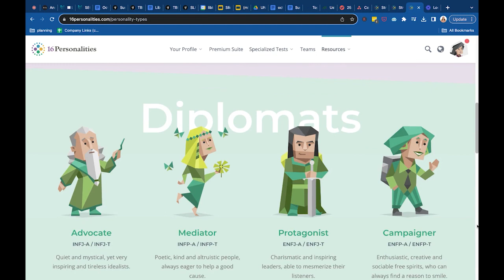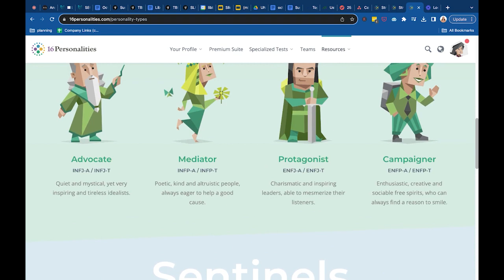Start Your Dietitian Private Private Practice after Taking Time Off from Working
Restarting your private dietitian practice can be a daunting task, especially after a hiatus and major life changes. But fear not, we're here to guide you every step of the way, starting from examining your motivation behind restarting your practice, to the tactical steps involved to succeed. Overcome your anxieties, resistance, and leverage your unique skills to engage potential clients and create sales. Promising you a comprehensive understanding of the 'why', 'what', and 'how' of reestablishing your practice, this episode will empower you to face your fears head-on.

We also delve into the importance of understanding your unique selling proposition - be it online group coaching, membership programs, e-books, or accepting insurance. We place a strong emphasis on starting simple and growing with time, utilizing practice management software, and the importance of feedback to continually improve your product or service. Unearth your strengths and weaknesses through personality tests like Myers-Briggs or the color code test and learn how to use your strengths, either writing or speaking, to build rapport with your clients. This episode is designed to arm you with the knowledge to not just restart your practice, but have it flourish and succeed.

 • How to raise prices in your nutrition...

Chapters:
00:00 Intro
00:50 Why now?
02:30 What now?
04:05 Reflect and use your strengths